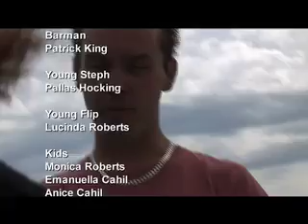Here's To Life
Made as a TV Pilot
"Here's To Life" chases the inhabitants of a grimy Melbourne (Australia) flatblock as their lives rocket past. Each episode covers a whole year as told by our not entirely trustworthy narrator, Steph who goes from being a Sperm, to a Town Planner, to an Unwed Mother in the space of three minutes.